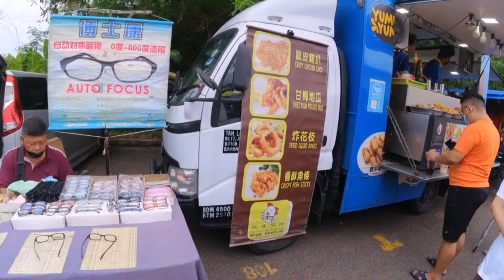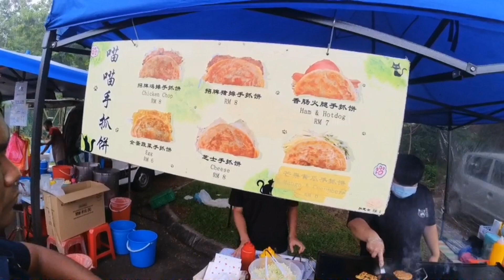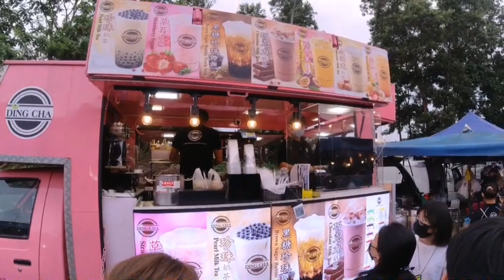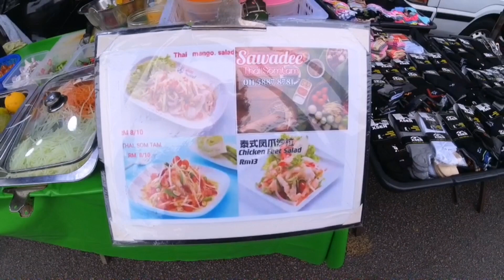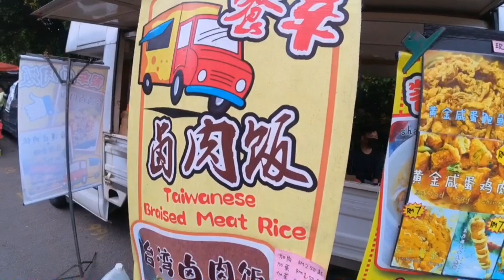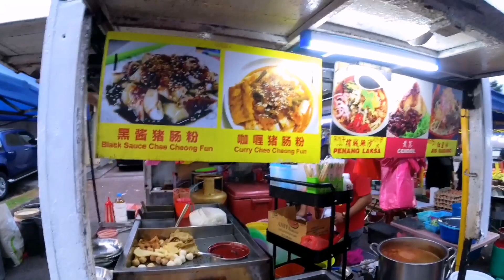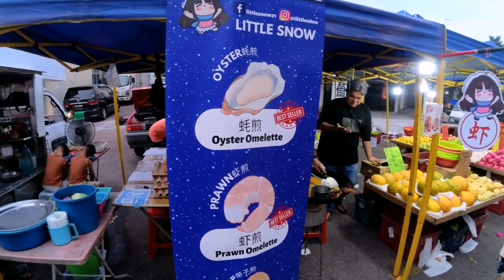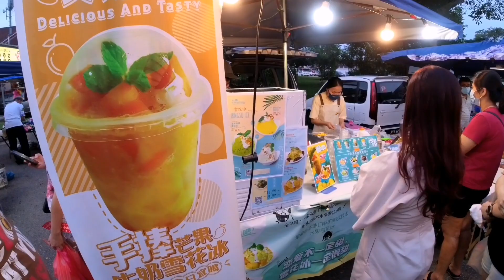Malaysia Food Street Night Market Taman Setia Indah ❤ 马来西亚实达英达花园夜市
This video show you the foods and exciting stalls at Taman Setia Indah night market every monday night.
Taman Setia Indah@travel